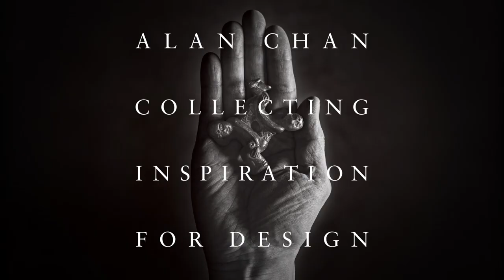語音導航 - 「陳幼堅藝術收藏及藝術之旅」 - 數簿 - 廣東話 - 黃志淙